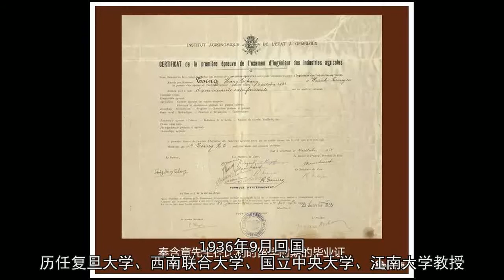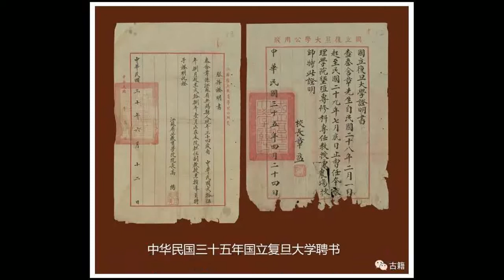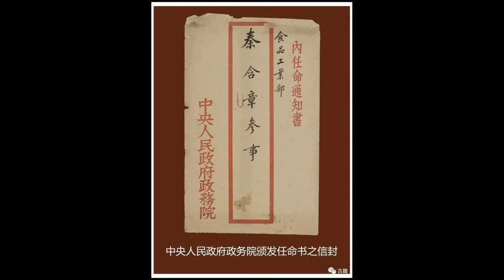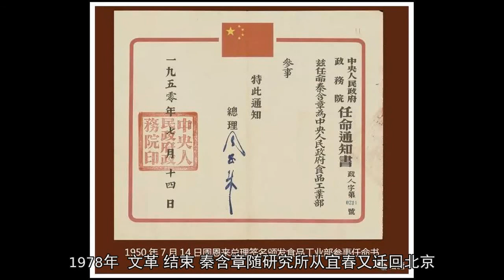秦含章文献档案资料鉴赏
秦含章，著名食品工业科学家和工程技术专家，1908年2月出生，江苏无锡人。1931年毕业于上海国立劳动大学农学院，后去比利时、法国、德国留学。1935年毕业于比利时国立圣布律高等农学院，获工学硕士及农产工业工程师学位。1936年在德国柏林大学发酵学院专修啤酒工业。1936年9月回国，历任复旦大学、西南联合大学、国立中央大学、江南大学教授。1950年参加九三学社[1]，时任社中央顾问及参议，同年由周恩来总理亲自任命担任中央人民政府食品工业部参事、轻工业部参事。1951年参加民建会[2]，曾任第一轻工业部、轻工业部食品发酵工业科学研究所所长，中国轻工协、中国食品工业协会常务理事、中国食品工业协会白酒专业协会名誉会长、中国食品发酵工业研究所名誉所长，并获得“国家突出贡献专家”光荣称号。1982年加入中国共产党，历任第三、五、六届全国人大代表。2007年，中国食品发酵工业研究院授予 “终身成就奖”。
注：[1]九三学社是以科学技术界高、中级知识分子为主的具有政治联盟特点的政党，先后拥有170余位中国科学院院士（学部委员）和中国工程院院士，许多成员为中国科技事业做出了卓越贡献。
[2] 中国民主建国会 简称民建。主要由经济界人士以及有关专家学者组成,具有政治联盟特点的,致力于建设中国特色社会主义事业的政党，是中国共产党领导的多党合作和政治协商制度中的参政党。
大有作为
1950年，受政务院总理周恩来任命，秦含章奉调北京任中央食品工业部参事。
1952年5月，他参加国家二百余人采购团，赴民主德国、捷克、波兰订购甜菜糖厂设备，筹建华北糖厂（后改名为包头糖厂）。
1953年，秦含章参加前苏联援建的“华北药厂”的筹备工作，负责整理技术资料，制订培训技术骨干计划等工作。
1955年奉命两度到青岛啤酒厂研究啤酒装瓶后的混浊问题，并研究试制“配制啤酒”。1956年参加国家十二年中长期科技发展规划工作，担任食品工业组的副组长。
1958年前后，秦含章根据轻工业部教育委员会的规划，先后在北京、天津、广州等城市陆续主持筹建了十五所轻工院校，从技术理论到学术教育几乎所有具体事务都是由他一手主持。
1960年，秦含章调任国务院第一轻工业部发酵工业科学研究所所长。
1964年，秦含章受周恩来总理钦点主持了科学试点项目“汾酒试点”。在条件简陋、设备落后的情况下，在中国历史上第一次系统地揭示出白酒的奥秘。正是从他带队的“汾酒试点”开始，使汾酒完成了从“传统酿造工艺”向“现代酿酒工业”的巨大转变。行业内对酒的分析达到了分子水平，这项工作对于白酒科技发展具有划时代的意义。
1964年方心芳先生与秦含章主持并参与了茅台酒的研究科技试点组，按照茅台酒的生产周期，分两期开展了科技试点研究。科技试点主要围绕规范茅台的生产工艺、茅台的微生物环境以及茅台的物质构成等进行研究。
1978年，“文革”结束，秦含章随研究所从宜春又迁回北京，重新担任轻工业部食品发酵工业科学研究所所长。